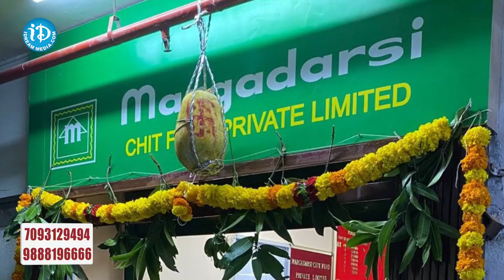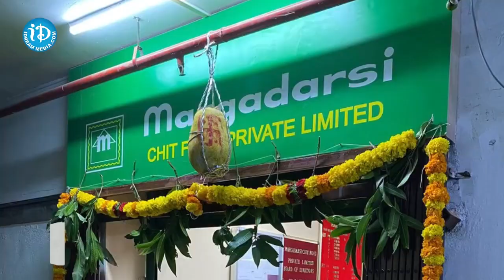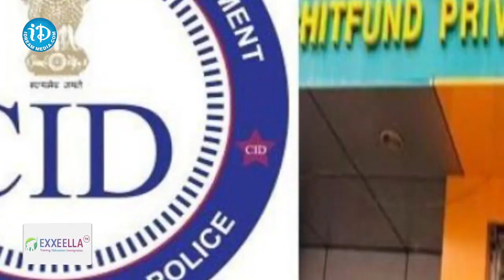వెలుగులోకి వస్తున్న రామోజీరావు అక్రమాలు..మార్గదర్శి చిట్ ఫండ్ మోసాలు | Margadarsi Chit Fund ScamCase